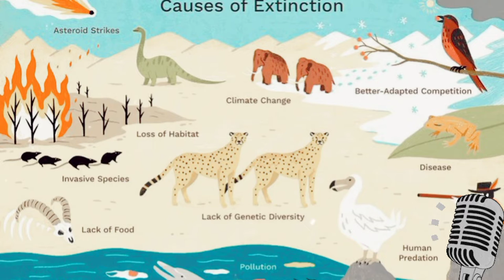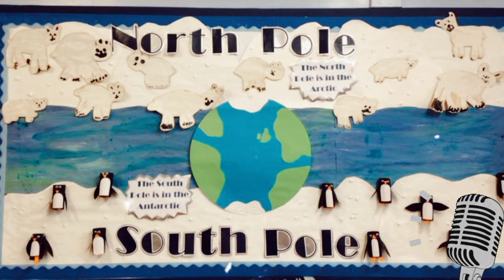The Sixth Extinction By Elizabeth Kolbert | An Unnatural History | Audiobook Summary In Hindi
The Sixth Extinction book's author elizabeth kolbert written this book. this book in one of the best book. you should definitely read.